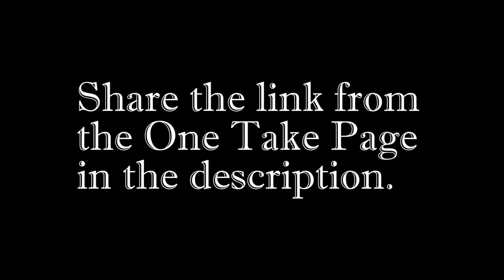Futuristic x Akt Aktion's One Take Contest: K.9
This is K.9's Video Submission for the One Take Contest Hosted By: Futuristic & Akt Aktion on the Beat!
Scope it out, Give us some Feedback and As Always Thanks for Rockin With Us!! CommonGoalGroup O.D.C Ent.